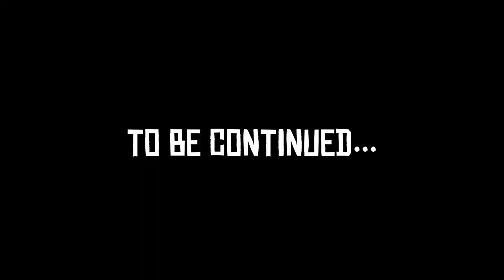CHMIELARZ [PIXARP] 05 - POGRZEB MATKI